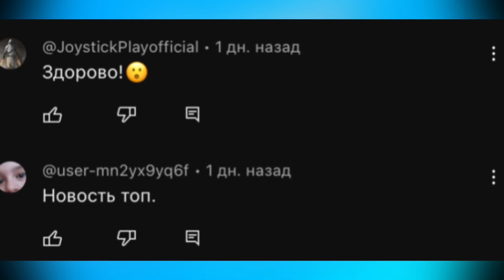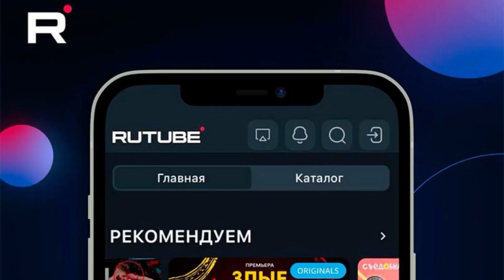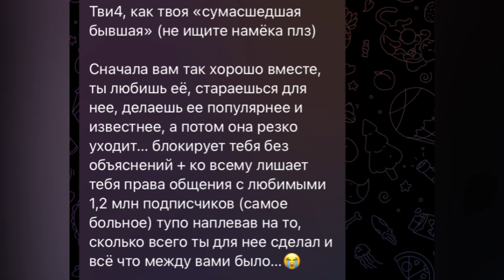НЕКОГЛАЙ ГОТОВ УЙТИ ИЗ ЖИЗНИ! НЕКОГЛАЙ ОБОЗВАЛ МИЗУЛИНУ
Некоглай обозвал Екатерину Мизулину грубыми словами и сказал, что готов ко всему. Даже уйти из жизни!
Тебе нравится наш контент? Тогда поддержи нас пожалуйста переводом на сбер по этому номеру 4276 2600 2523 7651 чтоб мы продолжали радовать тебя контентом!

БОЛЬШОЕ СПАСИБО!